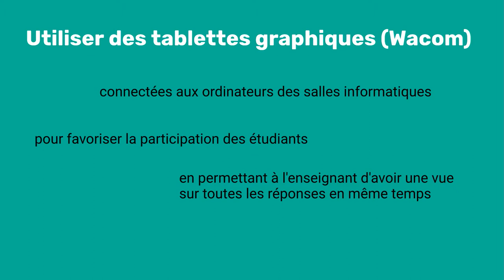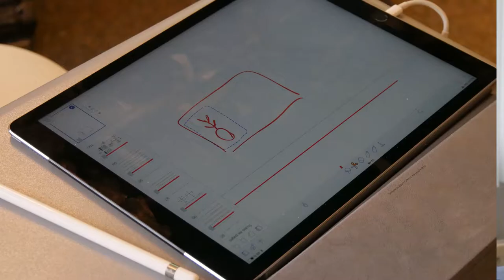Utiliser la tablette à l'université : couteau suisse ou gadget ? | Pédagogie numérique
Le café pédagogique du 9 décembre 2017 s'est penché sur la question de la tablette à l'université. Bonnes pratiques, avantages et limites, points d'attention, comment les profs de l'UCLouvain utilisent-ils cet outil numérique avec leurs étudiants?